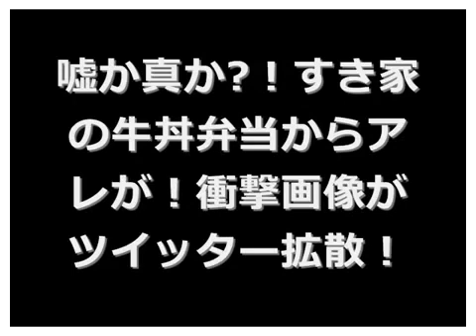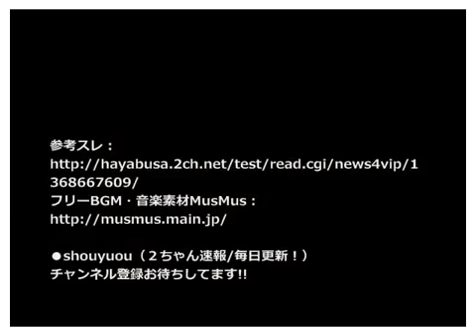嘘か真か！?すき家の牛丼弁当からアレが！衝撃画像がツイッター拡散！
嘘か真か！?すき家の牛丼弁当からアレが！